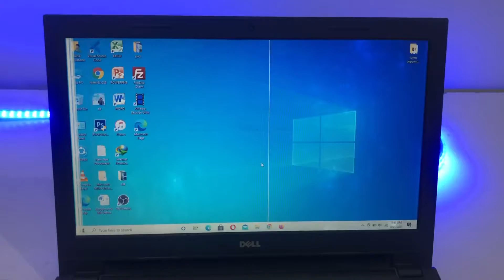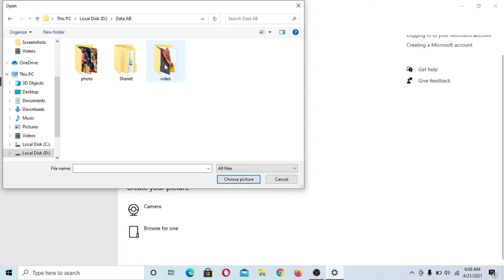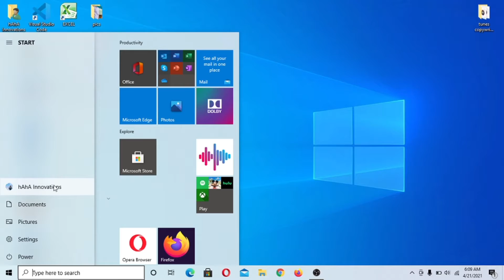How To Upload/Change Your Profile Picture in Windows 10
How to add user profile picture on windows 10
Windows 10 account picture change
How to set profile picture on windows 10
How to change account picture in windows 10
How to upload administrator picture on windows 10
How to change laptop picture user account